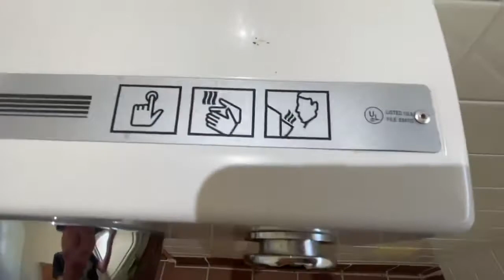ASi Traditional Series | Buffalo Grove Metra Station | Buffalo Grove, IL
(7/13/22) This video was submitted by user "Dry Your Hands With Robert." If you have a video you would like to submit please include as many specs as possible and follow the instructions listed in the channel description.

“Nice find! This station building used to have a women’s and men’s but they changed the restrooms to be all gender. This station is on Metra’s North Central Service line that operates between Chicago Union Station and Antioch on weekdays only.” -Robert Krebill

Color: White
Material: Aluminum
Brand: ASi (Made by Nova)
Model #: 0110
Date code/Serial #: N/A

Want to learn more about hand dryers? Head over to the official Hand Dryer Guide for the US and Canada!